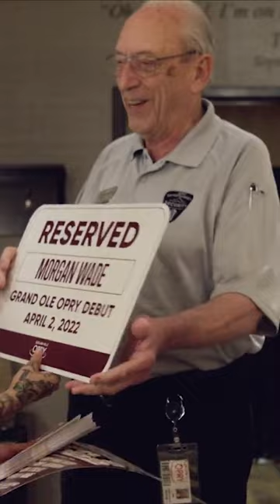My Opry Debut - Morgan Wade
What an awesome memory from an awesome night @morganwade 🤗

Catch more on My Opry Debut Saturday nights at @ 10/9c pm on Circle Network!